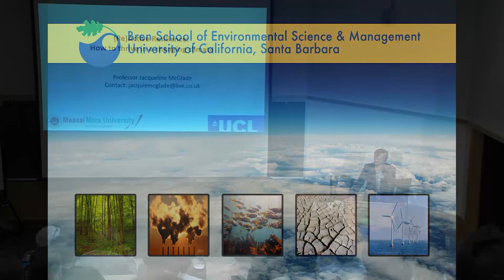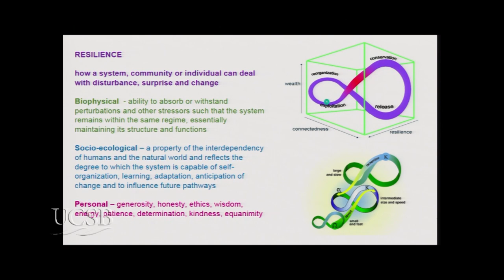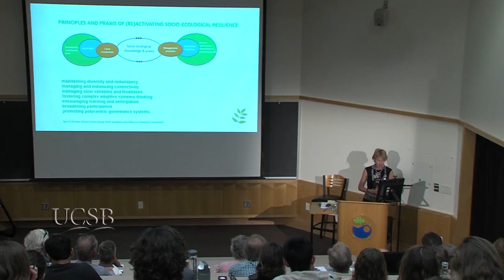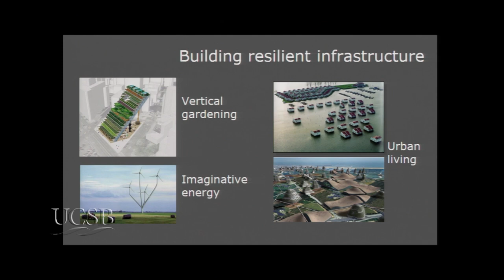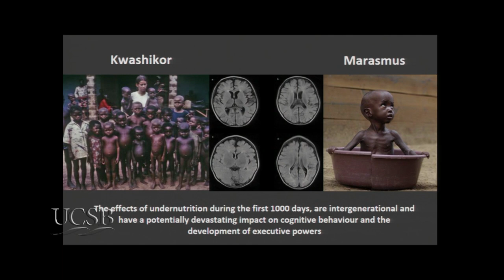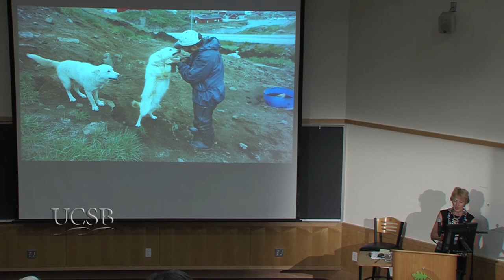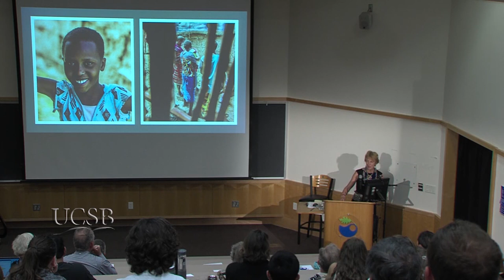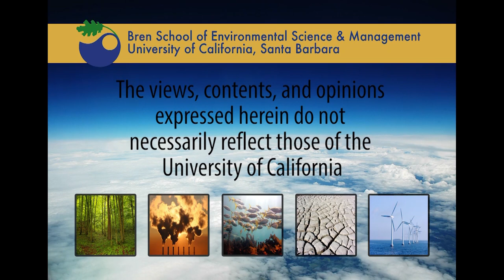(Re)active Resilience: How to Thrive in a Changing Climate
Drawing on personal experiences of living with the Maasai tribe in east Africa and the Inuit of Greenland – whose cultures and resilience derive from living in constantly changing environments - Jacqueline McGlade explores how mind-sets, economies and ecosystems can become (re)active and more resilient to an increasingly uncertain world. McGlade has pioneered research in the dynamics of ecosystems, citizen science and social and environmental informatics. Recorded on 04/09/2018. Series: "Bren School of Environmental Science & Management" [7/2018] [Show ID: 33663]